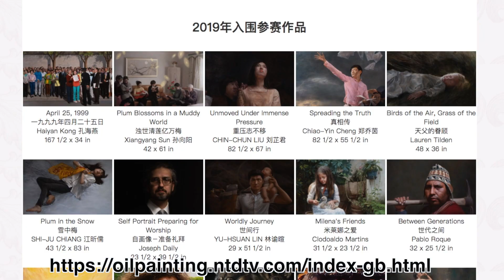｜純真純善純美的繪畫 第五屆全世界人物寫實油畫大賽｜11月27日【今日焦點】 Headlines Today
歡迎收看今日焦點，生活中可能很多人會關注文化藝術，今天我們就帶您關注一個油畫大賽。昨天第五屆全世界人物寫實油畫大賽進行了頒獎典禮，入圍決賽的有100多幅作品，參賽的超過400幅繪畫。我們就先來看看這些參賽的畫作。